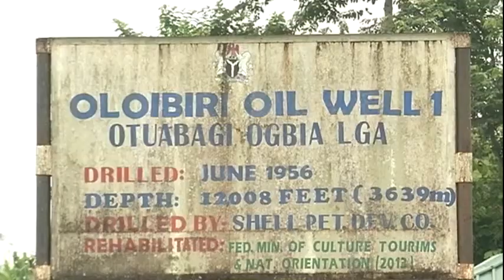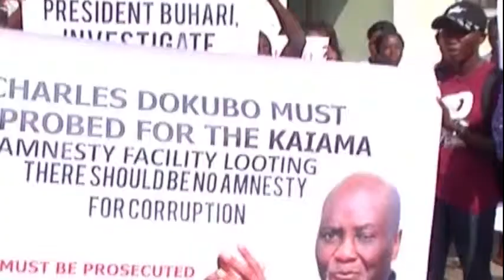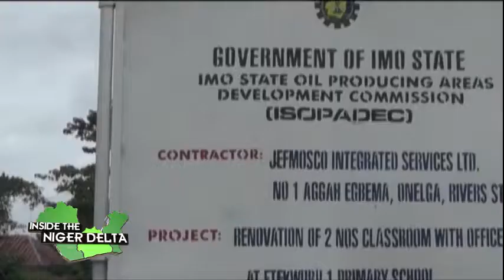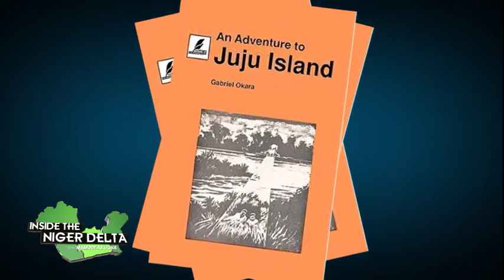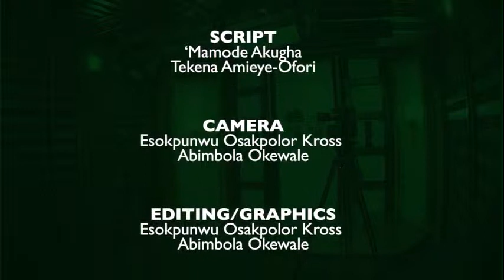INSIDE THE NIGER DELTA WITH MAMODE AKUGHA, EPISODE 74 JUNE 17TH 2019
Bayelsa governorship polls: stake holders call for violence-free exercise
Four months after looting of amnesty vocational office in Kaiama, Federal govt. yet to unmask perpertrators
ISOPADEC embarks on developmental projects to address neglect of oil producing communities in Imo state.
Tari"Charles Taylor" confirms Madam Black's revelation about artisanal refineries in the Niger Delta